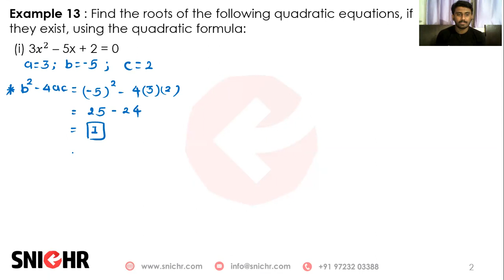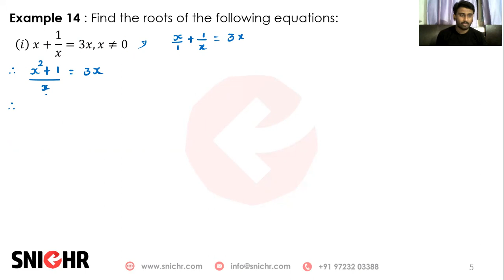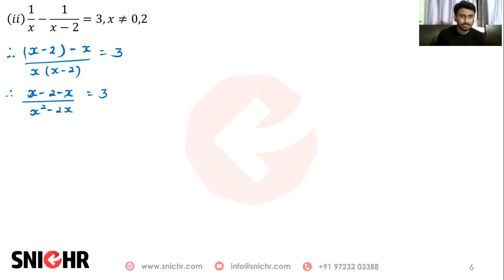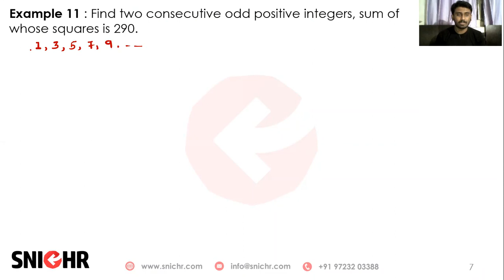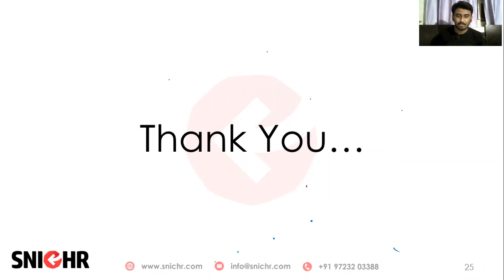Std. 10 | Maths | NCERT | Ch. 4 | Example 11 to 15